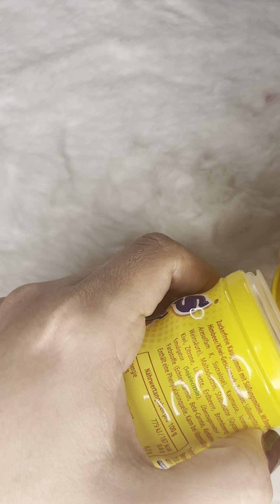Chewing gum /playing with gum/relaxing sounds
Hi everyone!How are you today?this video I want to show you about how to chewing gum.I hope you enjoy this video.please help like comment and subscribe for more video.Thank for everything ssasmr#ssasmr#asmr#relaxing#asmrralaxing# coment youtube youtuber sleep asmrrelaxing asmrsleep share how satisfaying morelike moreview#